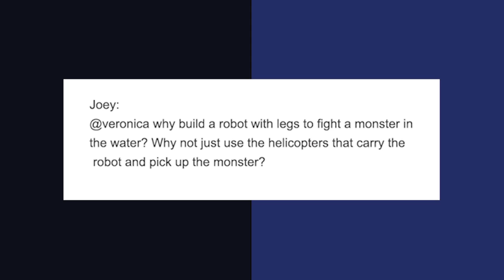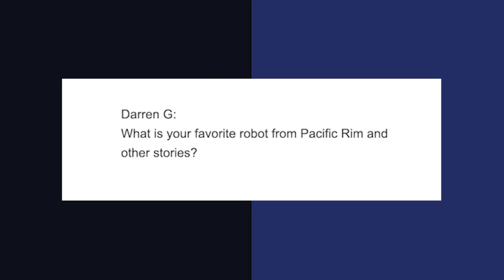Pacific Rim - Fact Or Fictional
This week, Veronica gets a chance to talk with author and robotics engineer, Daniel Wilson about the new movie Pacific Rim. Will we someday be able to create giant skyscraper robots? Watch and find out!